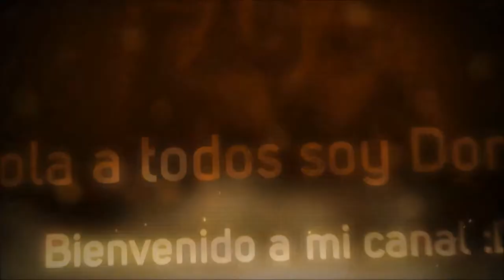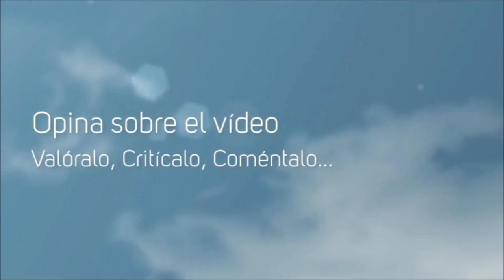Minecraft Parkour #2 tPC